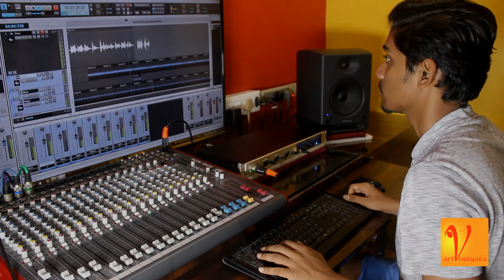Tribute to Legendary poet Grace | Varyane Halate Raan by Vinayak Bhosale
One of the beautiful song written by poet Grace , composed and sung by Pt. Hridaynath Mangeshkar.